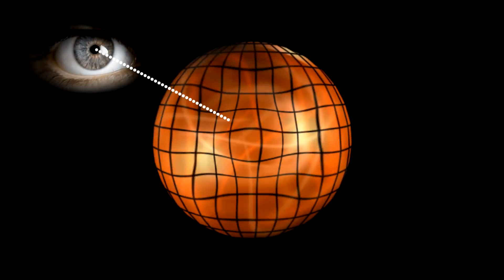The Block Universe and Super-determinism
This video supports Albert Einstein's Special Theory of Relativity of a 4D block universe.